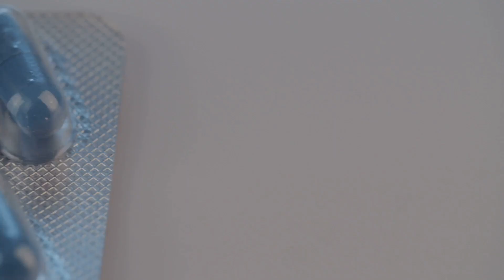Unlock the Secrets of Puravive: A Comprehensive Review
"Join us in this deep dive into Puravive, where we explore every feature, benefit, and the real-world performance of this weight loss supplement. Whether you're considering a purchase or just curious about what it offers, this review covers it all.